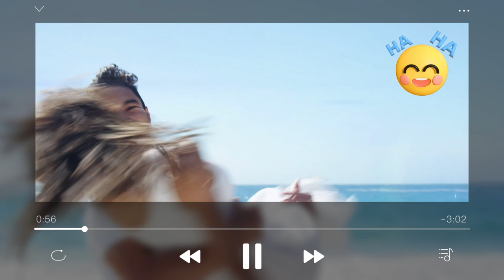T'es ok. Dj Discover. Les meilleures chansons 70-80-90. Stars 80. Vol 4.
T'es ok. Stars 80. Dj Discover. Vol 4.

Bienvenue sur notre chaîne dédiée à la musique des années 70-80-90 !
Retrouvez les plus grands tubes de cette époque dorée.
Découvrez ou redécouvrez les plus grands classiques de cette époque, ainsi que des raretés et des pépites cachées que seuls les vrais fans connaissent.

De Bee Gees à Michael Jackson en passant par ABBA et Queen, notre chaîne vous propose une sélection éclectique des reprises cover des meilleurs morceaux des années 70-80-90.

" TITRE." DJ Discover. "Stars 80"